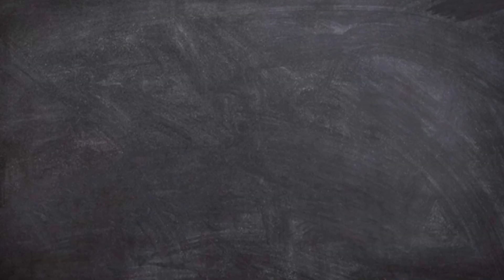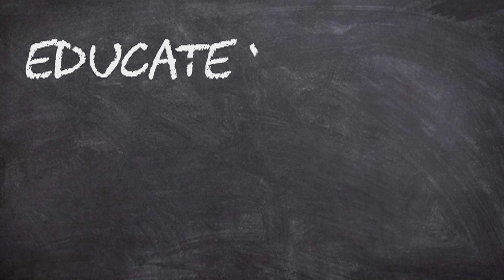Couperose en Rosacea